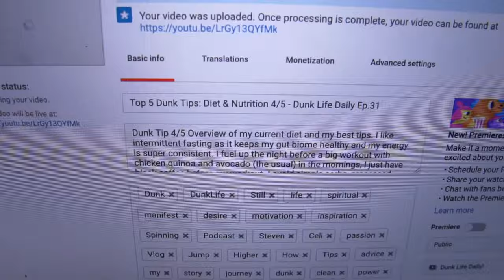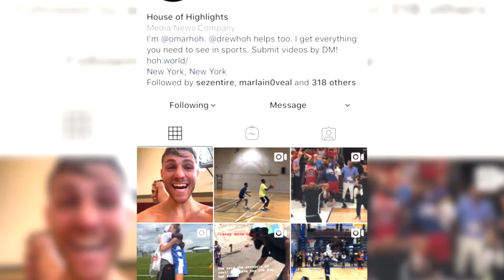360 EASTBAY OVER! Isaiah Rivera - 5'10" #463 Dunk Journey 2.0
And i almost dunked in game. hahha
LETS GOO!!! feeling amazing!! Dunk Journey Going STRONG!

🏀2 WEEK PEAK PROGRAM!! 🏀

🏀BECOME A DUNK LIFER!